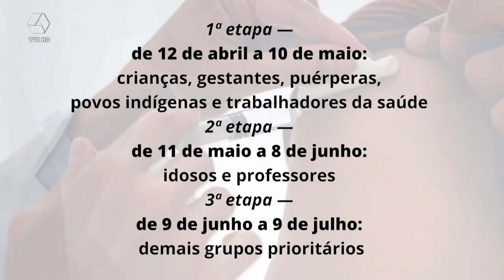Campanha de vacinação contra gripe Influenza começa dia 12